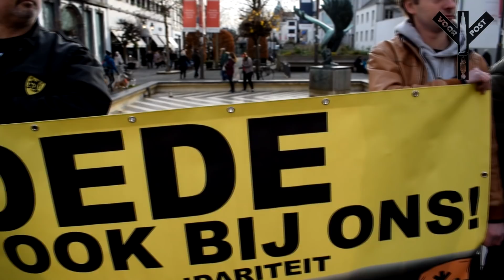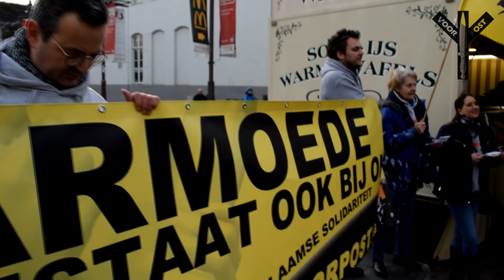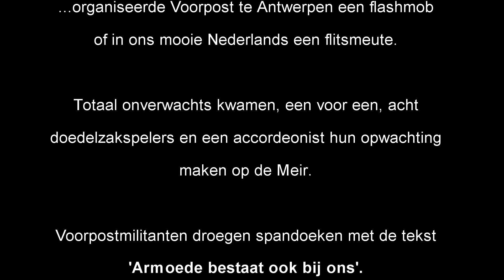VOORPOST - Flitsmeute (flashmob) op de MEIR - 09-12-2017 - ARMOEDE BESTAAT OOK BIJ ONS ! -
ARMOEDE BESTAAT OOK BIJ ONS !
Film en Montage : Jimmy Chapelier

Om de aandacht te vestigen op onze sociale actie...

...organiseerde Voorpost te Antwerpen een flashmob
of in ons mooie Nederlands, een flitsmeute.

Totaal onverwachts kwamen, een voor een, acht
doedelzakspelers en een accordeonist hun opwachting
maken op de Meir.

Voorpostmilitanten droegen spandoeken met de tekst

Honderden mensen die hun kerstboodschappen deden
betuigden hun sympathie voor het initiatief.

Vlaamse strijd is ook sociale strijd!